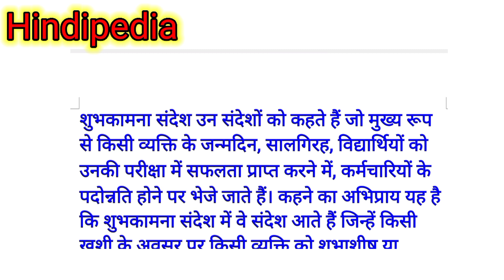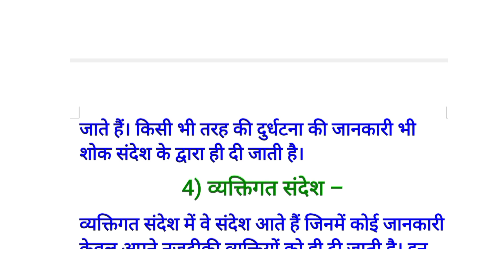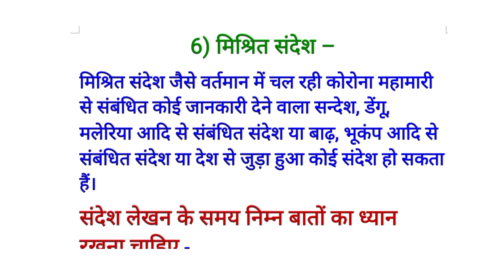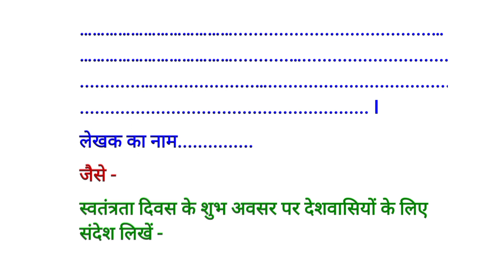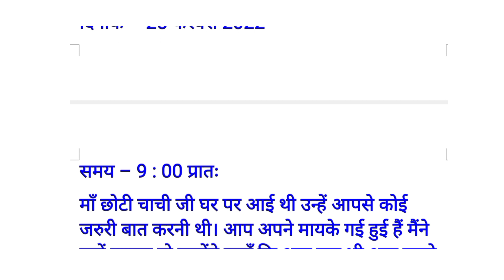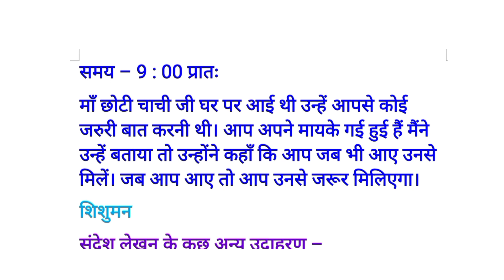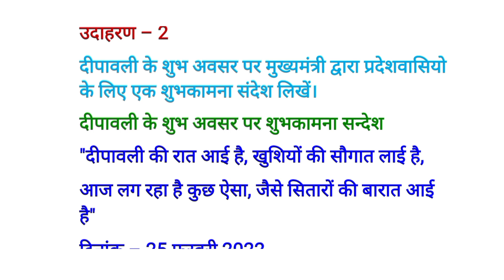class 10 Term 2 Exam Hindi | संदेश लेखन कक्षा10 Sandesh Lekhan class 10 cbse@Hindipedia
Hindipedia is an online education platform that helps give you NCERT/CBSE curriculum based free full courses from kindergarten to class 12th so that you can platform welll in any and all exam you give in your academic career.